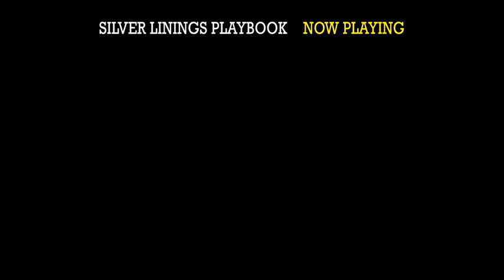Silver Linings Playbook - Author Matthew Quick Commentary - The Weinstein Company